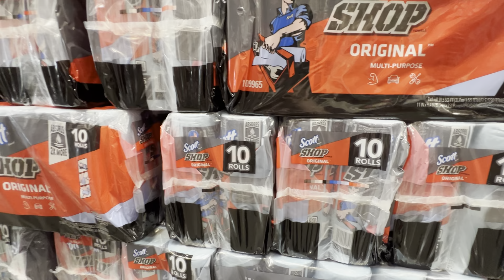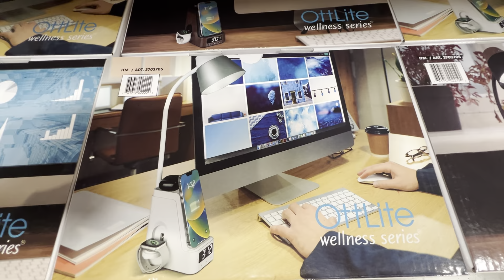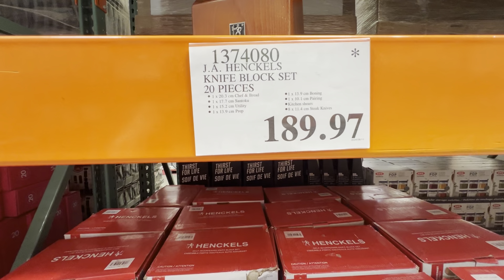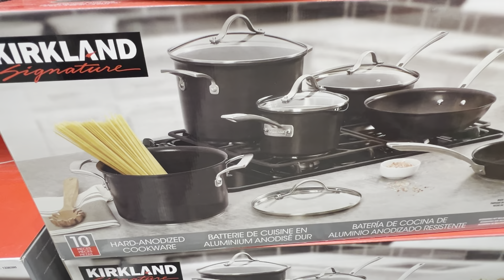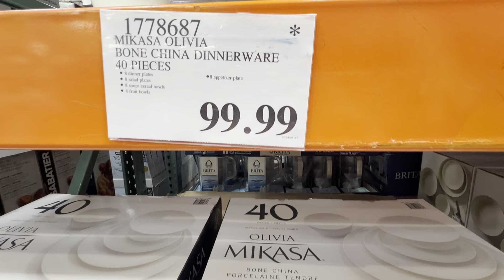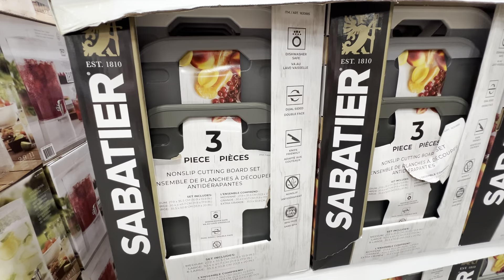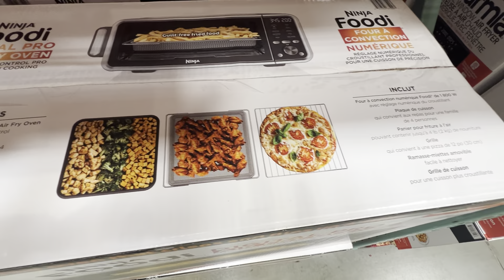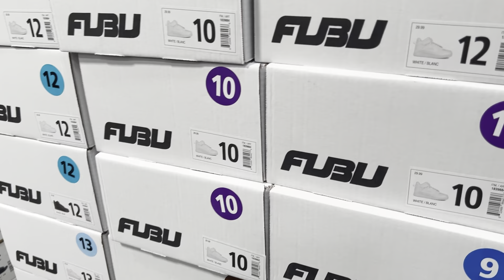COSTCO SHOPPING‼️ SHOP WITH ME!